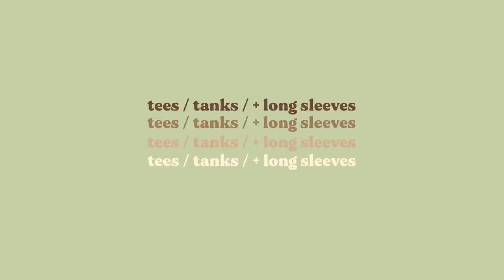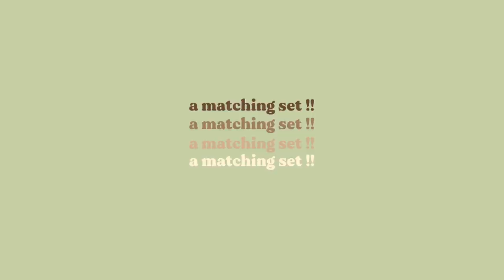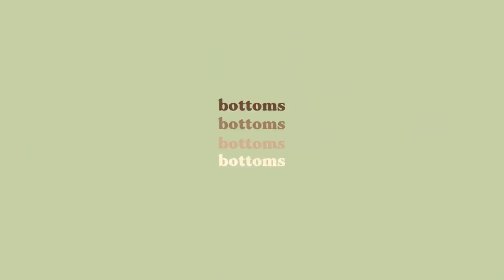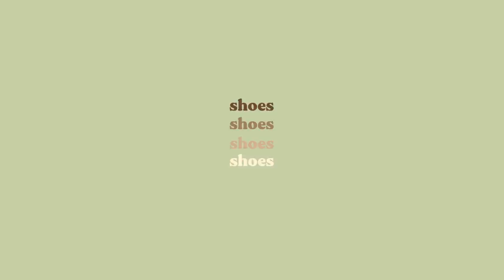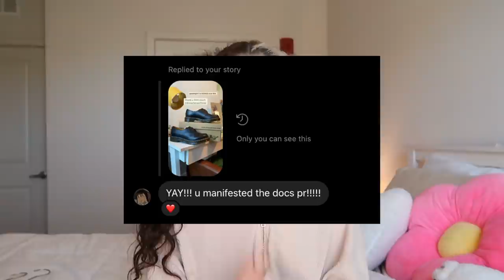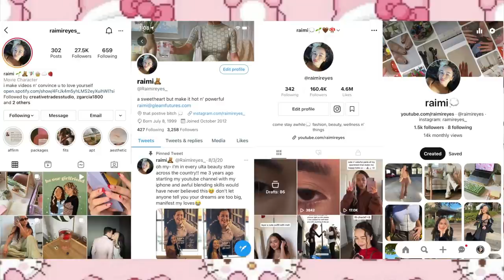buying my DREAM wardrobe + try on haul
its about that time to start reinventing myself, welcome 2 my new closet!!

t o p s
Betty boop
purple t shirt [zara sale]
Cat sweater [not available :( ]

m a t c h i n g  s e t

s h o e s
Green converse [custom made on converse.com ]

gummy bear earrings

*:･ﾟ✧*:･ﾟ✧
 m u s i c

faqs
⊹  age - 20
⊹  photogrid + procreate for thumbnails

ilysm!!